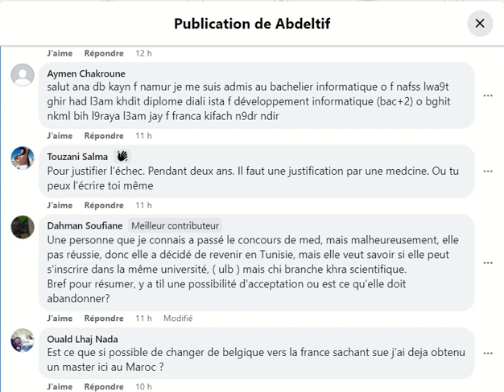QUESTION 10 : CHANGEMENT DU PAYS _ DE LA BELGIQUE VERS LA FRANCE